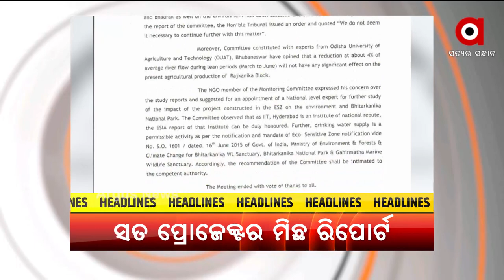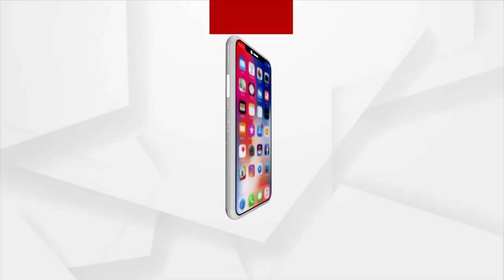HEADLINE : 7PM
+ଜାତୀୟ ଶିକ୍ଷା ନୀତି ଉପରେ କେନ୍ଦ୍ର ଶିକ୍ଷାମନ୍ତ୍ରୀଙ୍କ ଫୋକସ୍
+ଭାଇରାଲ୍ ହେଉଛି କେନ୍ଦ୍ରମନ୍ତ୍ରୀ ଅଶ୍ବିନୀ ବୈଷ୍ଣବଙ୍କ ଅନ୍ଦାଜ
+ ଭୁବନେଶ୍ବର ଏମ୍ସର ବଡ ଘୋଷଣା
+ଏସିଏଫ୍ ସୌମ୍ୟ ମୃତ୍ୟୁ ମାମଲାରେ ପୁଣି 3 ଘଣ୍ଟା ଧରି ଡିଏଫଓଙ୍କୁ କ୍ରାଇମବ୍ରାଞ୍ଚ ଜେରା
+ପୋଲିସ ସୁରକ୍ଷା ମାଗିଲେ ଭଦ୍ରକ ମିର୍ଜାପୁର ତୃଷ୍ଣାରାଣୀଙ୍କ ପରିବାର
+ହକିଗଡରେ ଅଲମ୍ପିକ୍ସ ହିରୋଙ୍କୁ ଜବରଦସ୍ତ ସ୍ବାଗତ
+ସତ ପ୍ରୋଜେକ୍ଟର ମିଛ ରିପୋର୍ଟ
+ ମହିଳା ସଶକ୍ତିକରଣ ପାଇଁ ଯୋଗୀ ଆଦିତ୍ୟନାଥଙ୍କ ବଡ଼ ପଦକ୍ଷେପ